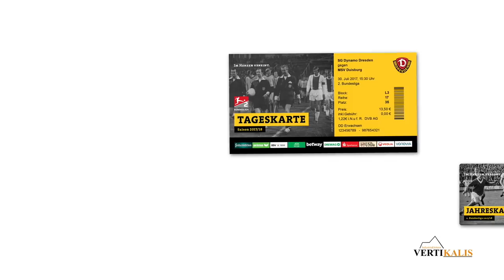14. Spieltag | SGD - FCK | Stimmen zum Spiel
Die Stimmen zum Spiel gegen Kaiserslautern mit Marco Hartmann, Florian Ballas und Niklas Kreuzer.

2. Bundesliga | 14. Spieltag
SG Dynamo Dresden - 1. FC Kaiserslautern. 1:2